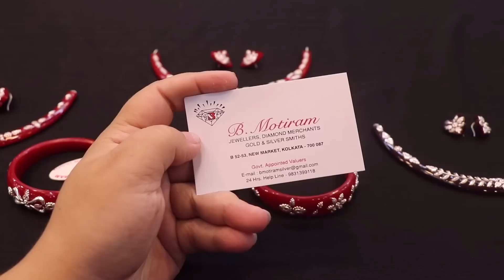কানেরদুল নেকলেস সেট মাত্র ১৭৫০ টাকা/গিফট র চোকার নেকলেস/LIGHT WEIGHT CHOKER NECKLACE SET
B.Motiram
B 52 - 53,New Market

More Tags:
Ladies Rings
Gents Rings
Gold Pendants
Lighweight Gold Jewellery
Mix Jewelelry
Senco Gold Jewellery
Noth Design
Best Bala Collection
Pola Necklace
Necklace Pola
Gold Pendants
Gold Kanbala
Kanbala Design
gold jewellery
wedding package
gold kankan
gold necklace design
chain design
ring
choker
bala
bangles
kanbala
chandbali
earrings
latest collection
light weight collection
bridal collection
GOLD EARRINGS
GOLD JHUMKA DESIGN
INDIAN JEWELLERY
GOLD JEWELLERY
TANISQ
TANISQ JEWELLERY
JEWELLERY
GOLD JEWELLERY
MALABAR GOLD